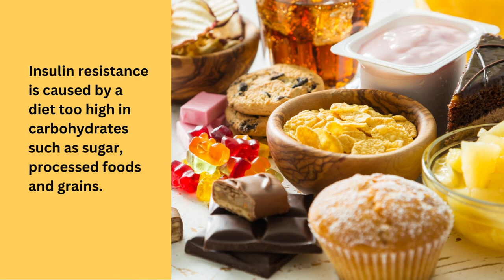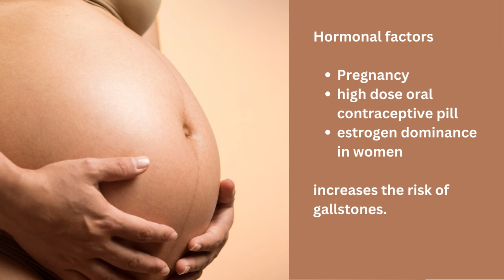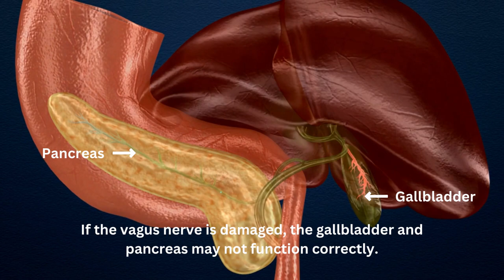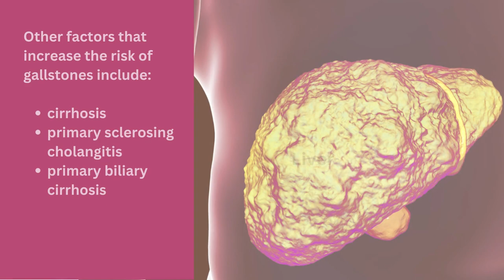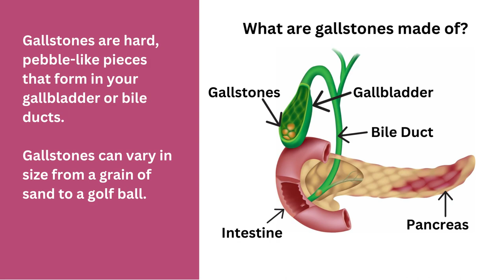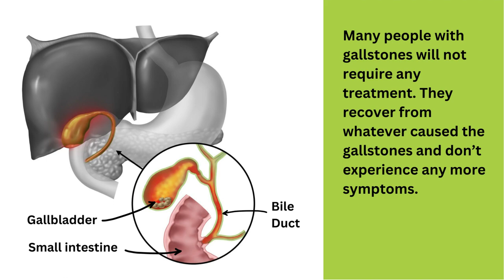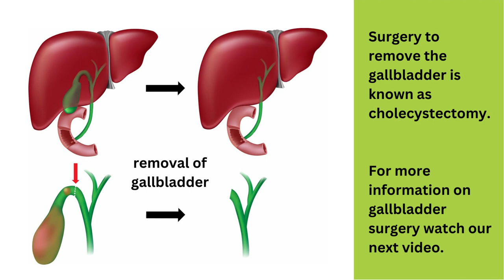Understanding Gallbladder Disease, Cholangitis, Gallstones | Dr Sandra Cabot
CAUSES OF GALLBLADDER DISEASE
➡️ Lack of bile production
Insulin resistance is caused by a diet too high in carbohydrates such as sugar, processed foods and grains and is often associated with being overweight. The high insulin levels reduce the production of bile by the liver and increase the amount of cholesterol in the bile which makes the bile thick and sludgy.

➡️ Lazy Gallbladder
A diet that is too low in healthy fats causes a lazy gallbladder which does not contract strongly enough. A low-fat diet is not good for the gallbladder.

➡️ Liver disease can cause a lack of bile production.

➡️ Hormonal factors
Pregnancy, the high dose oral contraceptive pill or estrogen dominance in women, increases the risk of gallstones.

➡️ A poorly functioning gallbladder
A poorly functioning gallbladder does not contract efficiently. This leads to stasis of the bile which increases stone formation or gallbladder sludge. This can be caused by inflammation in the gallbladder wall or problems with the vagus nerve.

➡️ Vagus Nerve
The vagus nerve controls many automatic functions of the body including bowel contractions and gastrointestinal secretions such as bile and digestive enzymes. The vagus nerve can be damaged by viral infections such as herpes and by diabetes and insulin resistance. If the vagus nerve is damaged, the gallbladder and pancreas may not function correctly. Things that may help the vagus nerve are supplements of magnesium and selenium, weight loss and a low carbohydrate diet.

➡️ Other factors that increase the risk of gallstones include:
▪ Being overweight
▪ Being aged 40 years or older
▪ Having a liver condition that affects the flow of bile such as cirrhosis, primary sclerosing cholangitis, or primary biliary cirrhosis
▪ Having Crohn's disease
▪ Having a close family member who has had gallstones
▪ Having recently and rapidly lost a lot of weight (from either dieting or weight loss surgery)

➡️ What are gallstones made of?
Gallstones are hard, pebble-like pieces that form in your gallbladder or bile ducts. Gallstones can vary in size from a grain of sand to a golf ball.

➡️ There are two types of gallstones: cholesterol and pigment stones.
1. Cholesterol stones. These are the most common and make up 80% of gallstones.
2. Pigment stones. These are far less common and are made of bilirubin and are smaller and darker. Pigment stones form in patients who break down red blood cells excessively.

➡️ Treatment of gallstones
Many people with gallstones will not require any treatment. They recover from whatever caused the gallstones and don’t experience any more symptoms. Some people discover they have gallstones during an ultrasound scan and get a big surprise.